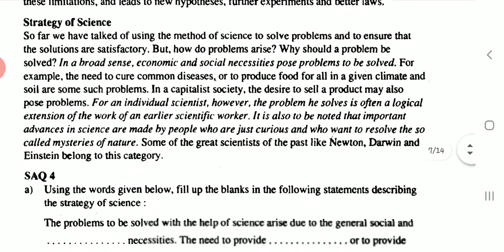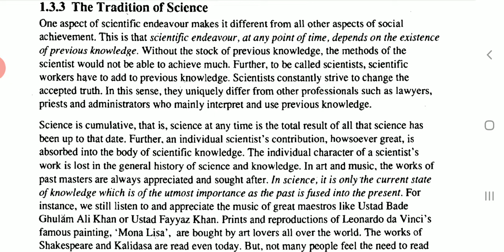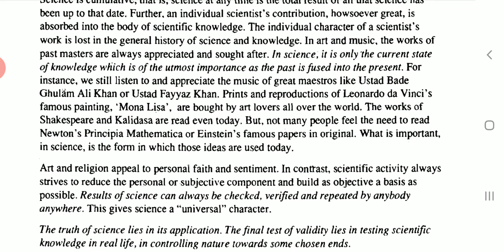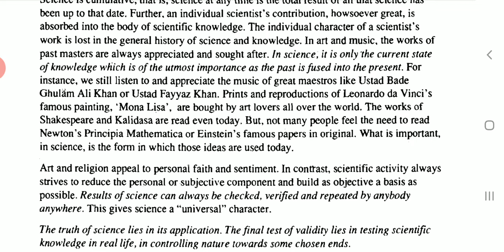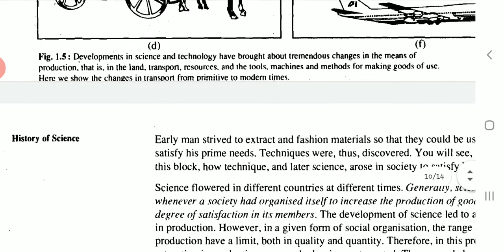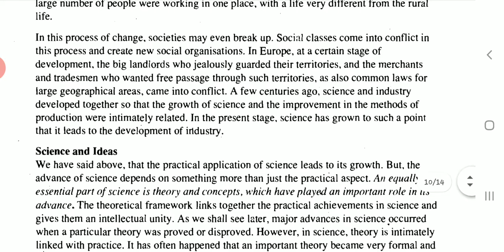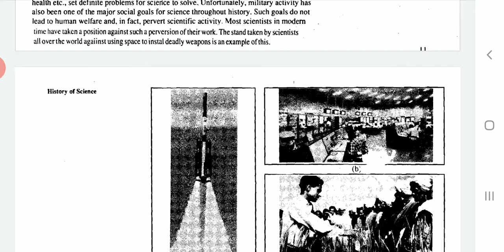Fst 1||History of science ||UNIT 1|| PART 1|| FUTURE TO YOU ||IGNOU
This channel is all about study with ease and you have this all information free of cost .
Today's video is all about history of science. All topic are listed and explained briefly. Hope you like it and all videos related to this topic are listed below and you can click on link and watch these topics . I suggest you to please go for these videos then you will get more clear about these topics .

Hope you like it thankyuu

Thankyu